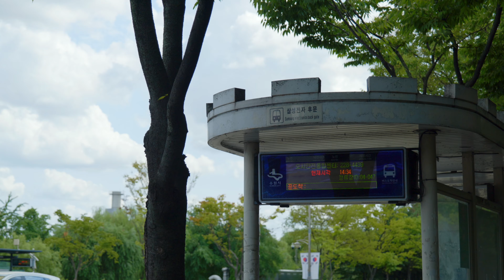4K Panasonic S1 VLOG PLACE - KOREA SUWON 우리동네 알아보기 #01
연휴동안 집에 있기 힘들어서 잠깐 집 앞 공원을 산책 했습니다. 역시나 실력이 없어서 그런지 별로 찍을 게 없다라구요. ㅎ

🔊 MUSIC
· artlist - 해당 링크로 들어가시면 2개월 무료 혜택이 있습니다.

📷 GEAR
- Panasonic DC-S1
- Panasonic DC-S5
- Panasonic S-PRO 16-35mm F4
- Panasonic S 24-105mm F4
- ATOMOS SHINOBI
- COMICA VM-20
- MANFROTTO 190GO CARBON FIBER
- ZHIYUN IMAGE TRANSMISSION
- ZHIYUN WEEBILL-S GIMBAL
- ZHIYUN TRANSMOUNT TELESCOPIC MONOPOD